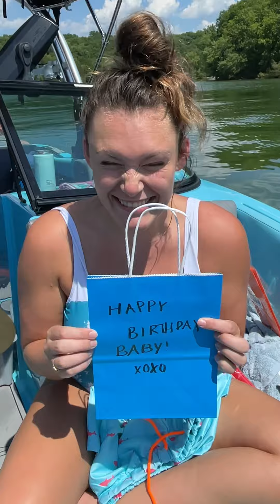DISSOLVING SWIM TRUNKS😱 (prank!)